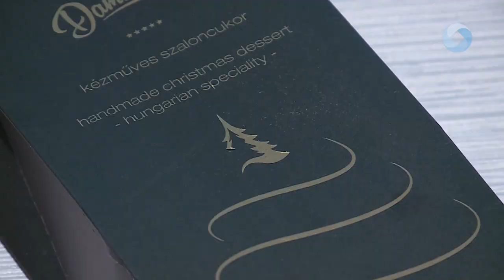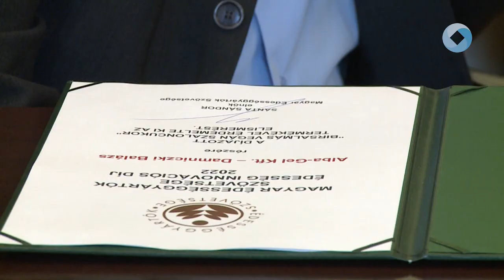A birsalmás szaloncukor győzött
zékesfehérvári manufaktúra nyerte az Édesség Innovációs Díjat. A szervezők a Damniczki Cukrászda Birsalmás szaloncukrának ítélték a rangos elismerést. A Magyar Édességgyártók Szövetsége minden évben a március 15-i nemzeti ünnep előtti napokban díjazza az előző év legkiemelkedőbb édesség innovációját.